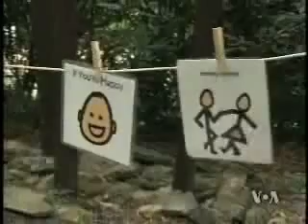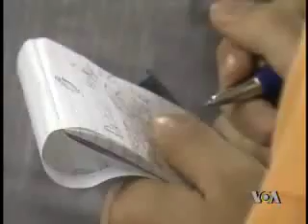Kamp za decu sa specijalnim potrebama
Mnoga američka deca provode letnji raspust u kampovima koji nude razne vrste specifičnih aktivnosti i opremljeni su za različita interesovanja - od sporta, preko muzike, do kompjutera. Jedan od takvih kampova u planinama Severne Karoline, prilagođen je deci sa specijalnim potrebama.